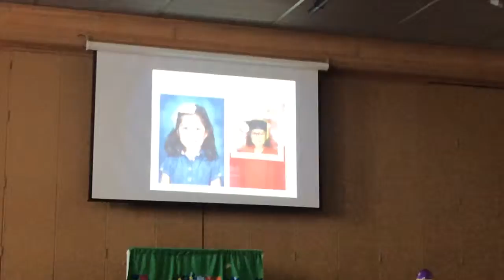May 29, 2015